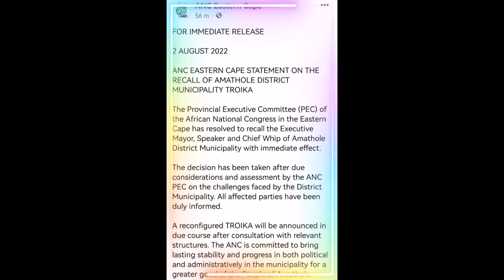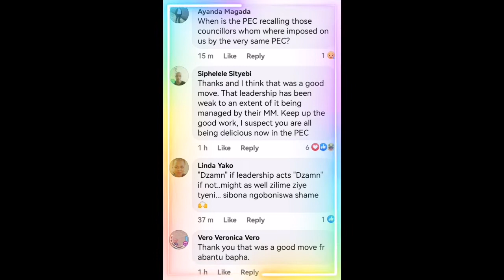Cyril Ramaphosa Allies fire three officials with immediate effect|sabc news today